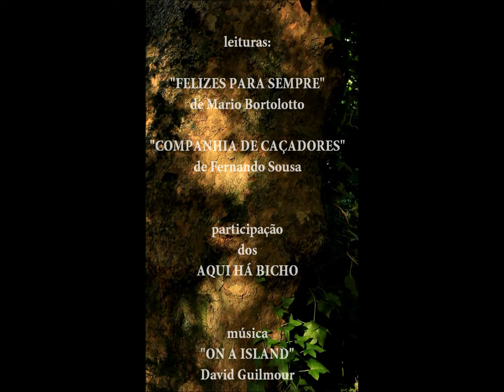DAR VOZ AO TEATRO & TROUPE ÇALA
DAR VOZ AO TEATRO - V Encontro. 4/Agosto. Aqui ficam  momentos para
"(me)-editarmos" em nós, momentos que nos trazem a plenitude-dos-encontros.

Um agradecimento a todos  que O fizeram acontecer através das suas presenças e também aos presentes em coração! Que reine a intenção que Diálogos entres Artes são para se manter, a começar por nós mesmos, pessoas e expressões vivas nesta Arte de Viver, que sejam ponto de união para um mundo solidário e criativamente vivificante. Um especial abraço a Guilherme Freitas, na coordenação das Leituras,  Atelier CriArt, Troupe Çala, Fernando Sousa, Aqui Há Bicho, Maria Jacob, Filipe de Fiúza e,,,,,,
VIVA, VIVA, VIVA O TEATRO! ;)
(Je vous aime! ahaha)

The warmth and the laughter
Candles burned
Though the church was deserted
At dawn we went down through empty streets to the harbour
Dreamers may leave, but they're here ever after

[...]"Let the night surround you
We're halfway to the stars
Ebb and Flow
Let it go
Feel her warmth beside you"

"On a Island" David Guilmour